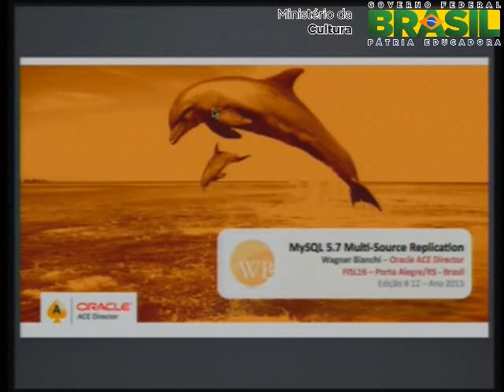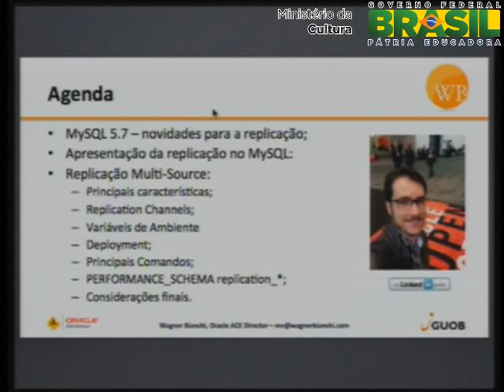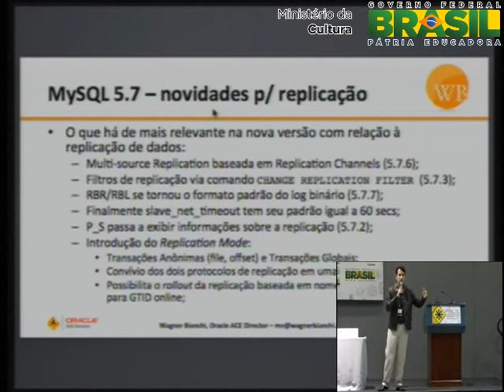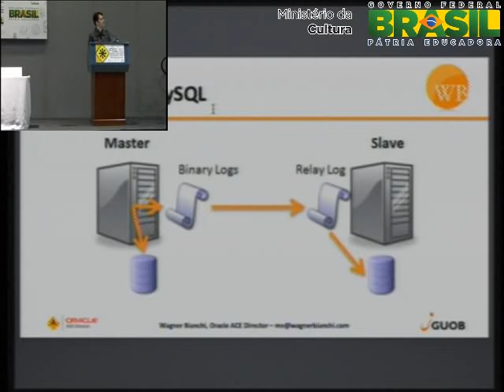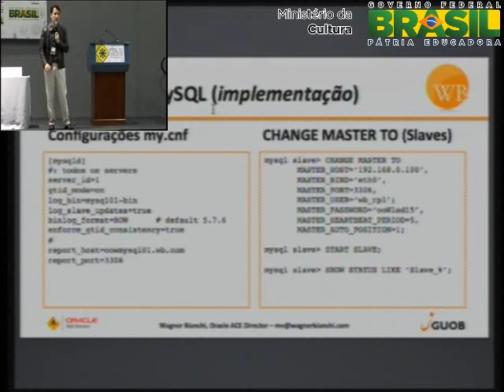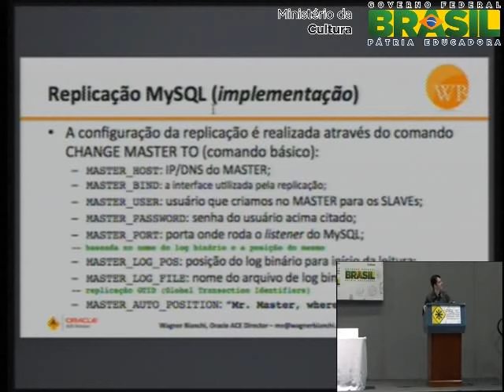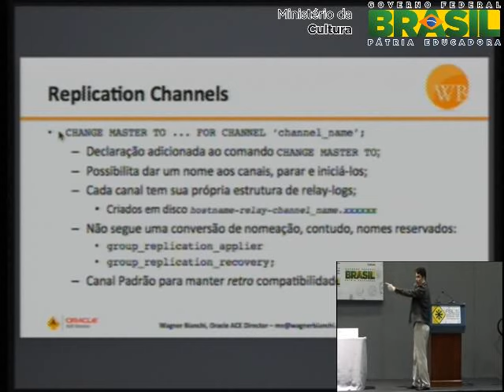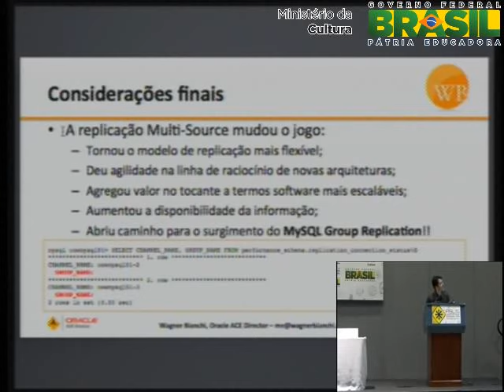MySQL 5.7 MultiSource/MultiChannel Replication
A proposta deste apresentao se baseia no recm lanado release da verso 5.7 do MySQL que promete mudar radicalmente a forma como o servidor de bancos de dados Open Source mais popular do mundo  utilizado e percebido como opo para armazenamento inteligente de informao corporativa. Com foco ao novo recurso denominado MultiSource/MultiChannel Replication, o MySQL 5.7 se coloca numa posio jamais vista por nenhum outro servidor de bancos de dados ao oferecer suporte a SLAVEs com mais de um MASTER, auxiliando o DBA na consolidao de dados de vrias fontes, atuando em topologias multi-nveis, com escrita de dados em qualquer dos ns localizados no cluster de replicao assncrona. So inmeras as possibilidades, contando principalmente com a replicao geogrfica que chama muita a ateno para utilizao desse novo recurso disponvel no Mysql 5.7.6.

Wagner Bianchi